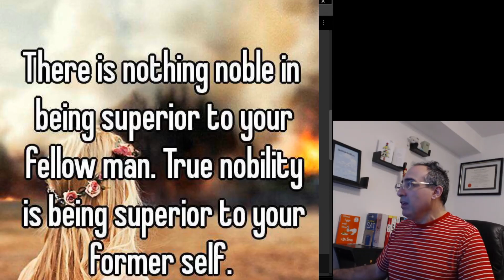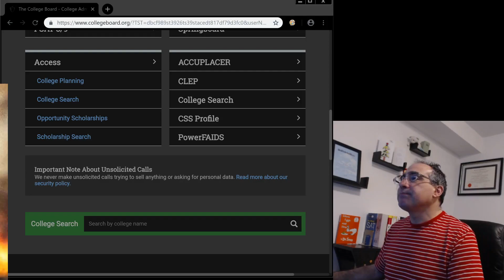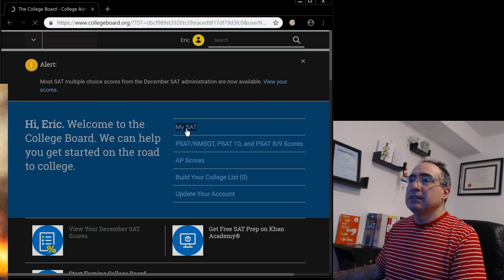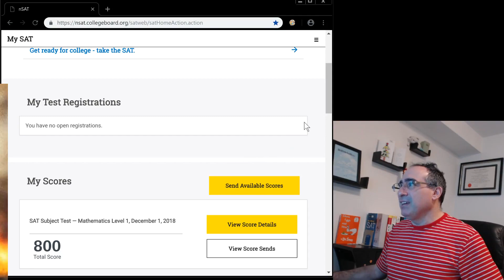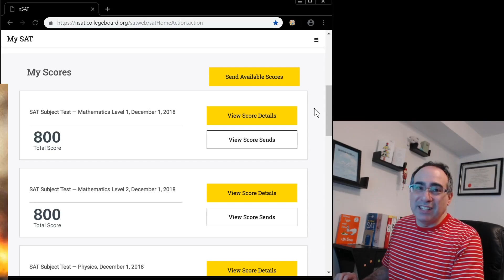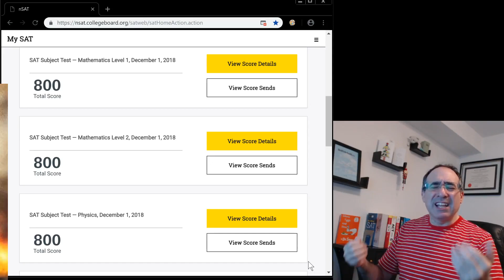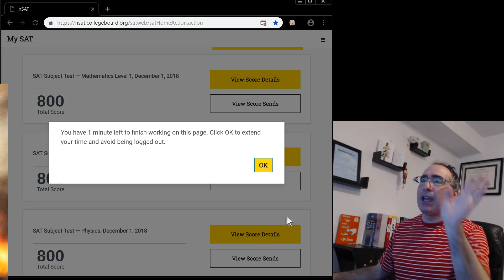Reaction Video SAT Subject Tests Math and Physics from older test taker, not some teenager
After less than a week of studying for the Physics test, I was really nervous . Could I score highly? How about perfect?
Now that it's over, my teaching method will help almost everyone score amazingly well on the Physics test.
Mathematics 1 and Mathematics 2 have always been on my bucket list. Finally, I wrote those tests last month. Was I able to perform? More importantly, how does this affect college admissions?!?
Rapid results are starting to seem like a sure thing for my students, not just in the regular SAT and ACT, but now in the SAT Subject Tests as well. Not to mention AP Microeconomics, AP Macroeconomics, and AP Statistics, which I believe can each be mastered with less than 24 hours of teaching.

If you are willing to make a real effort, then just find a great teacher and make it happen!